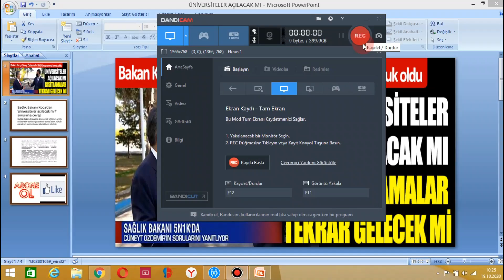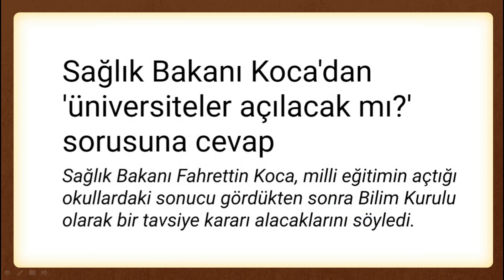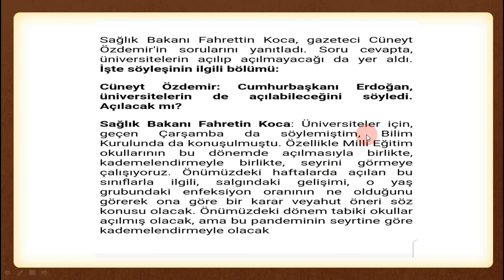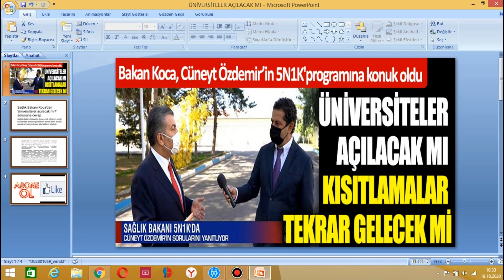SAĞLIK BAKANLIĞININ ÜNİVERSİTELER HAKKINDAKİ AÇIKLAMASI / ÜNİVERSİTELER AÇILACAK MI ?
5 ekim'de üniversiteler açılacak mı